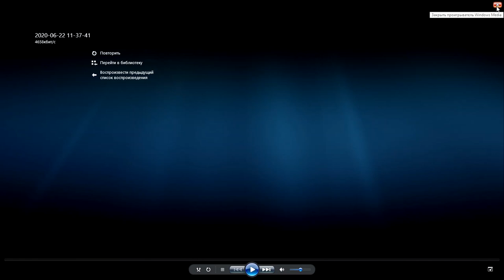Мать нагло влезла в стрим